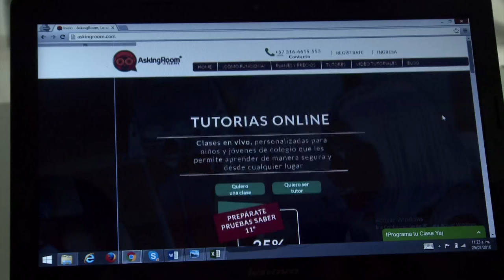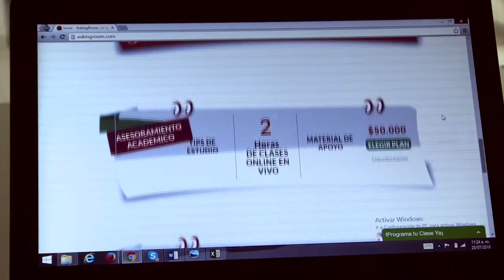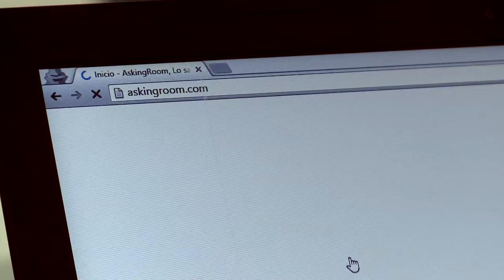Asking Room, asesorando las tareas ViveDigitalTV C24 N6